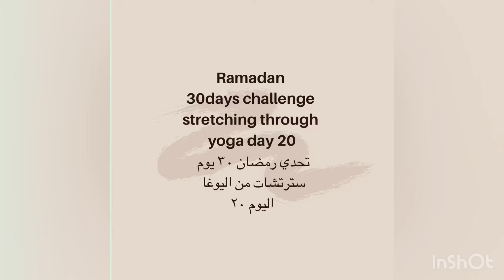10min stretching through yoga, stretching, mobility, flexibility،تمارين إطالة سترتشات من اليوغا